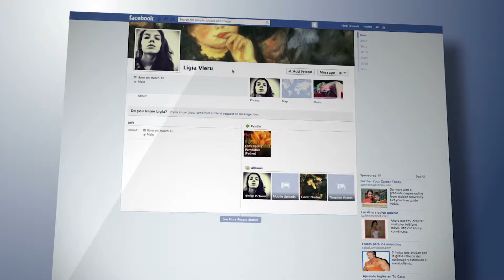SEGMENTO 2 CALITOS